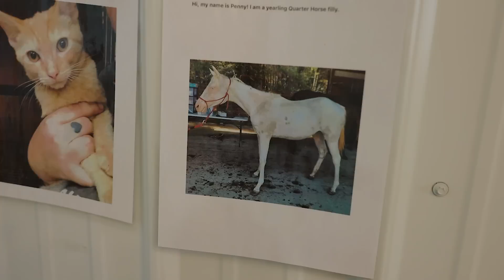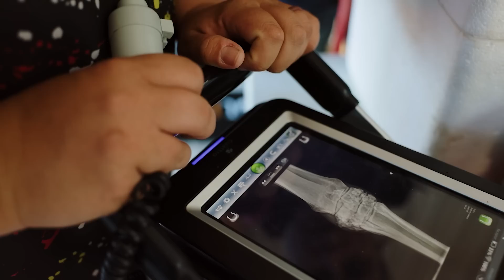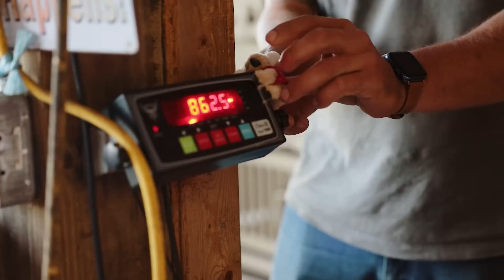Over 30 Rescued From Slaughter! | Horse Shelter Heroes S3E31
Over 30 horses were rescued from the slaughter pipeline, but for one it was too late... In this special extended version of Horse Shelter Heroes, you will follow the emotional rollercoaster from adoptions and amazing success to failure to save...  Don't miss a minute!

~~ Special: Please become a member of our Youtube channel!  Your support helps a lot, and you get amazing perks: like amazing member only videos!

Please support our rescue and sheltering efforts!

Help Rescue, Shelter, and Protect Horses - Give Now!

By phone: 1-888-HPHS-077